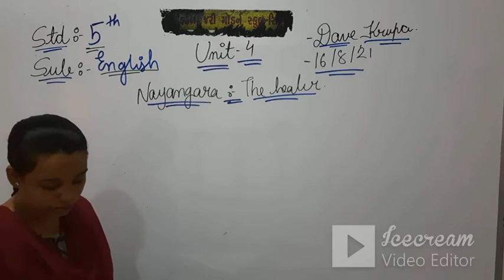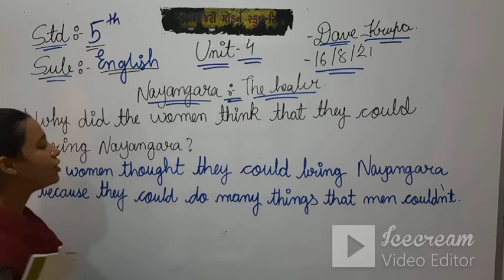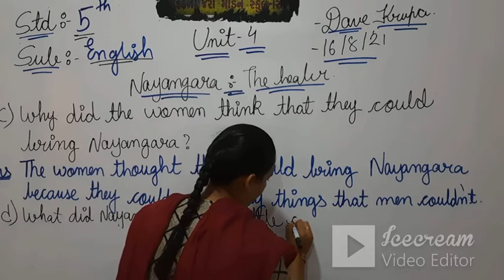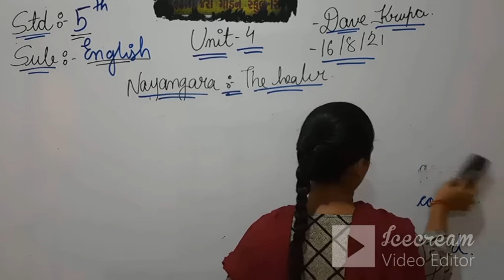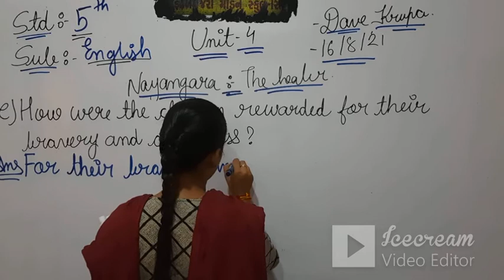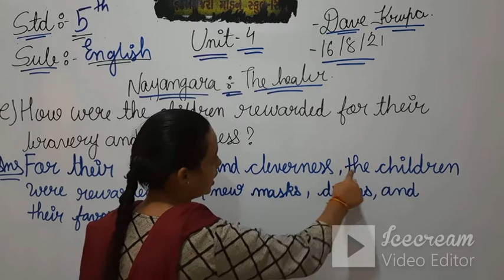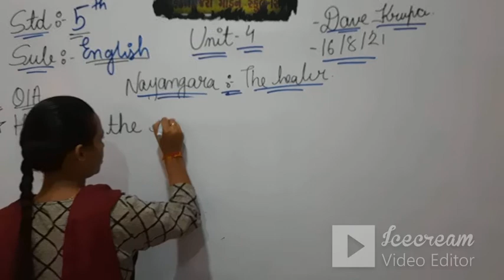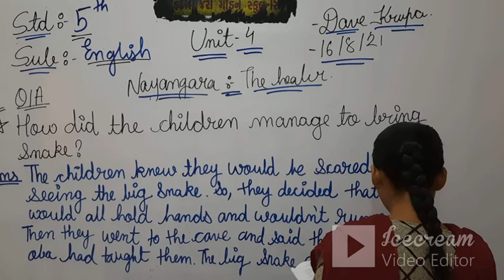STD:5 (ENG.MED) | ENGLISH | CH-4 | TEACHER : MS. KRUPA DAVE